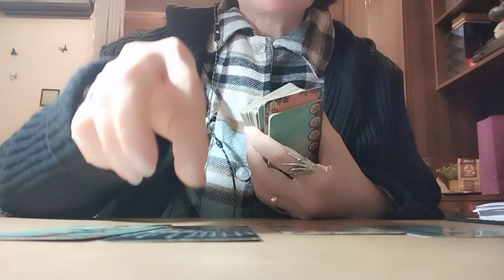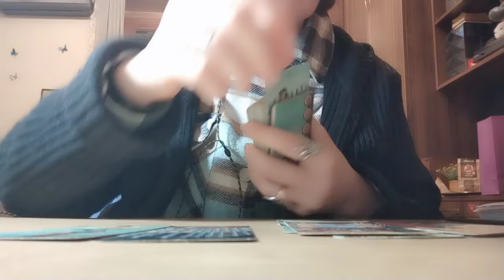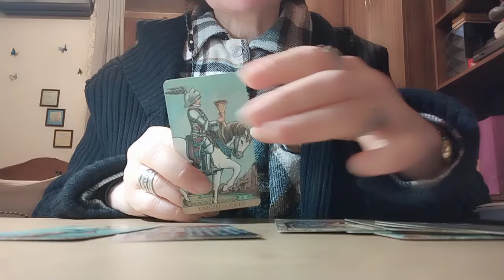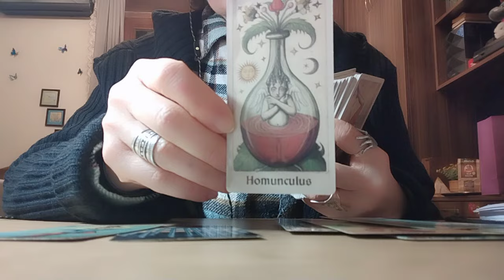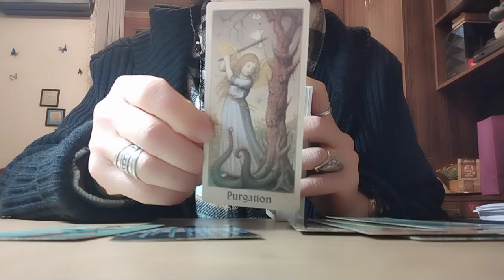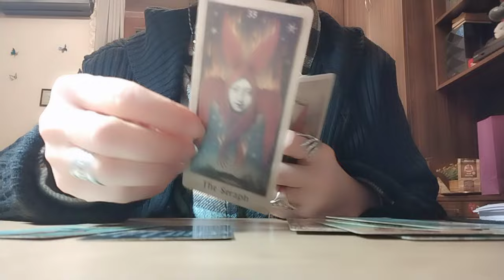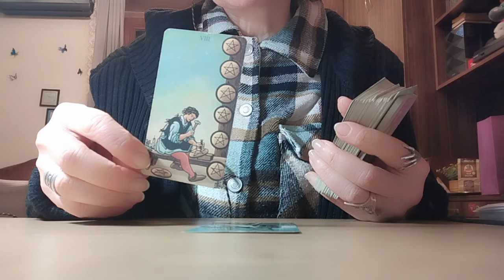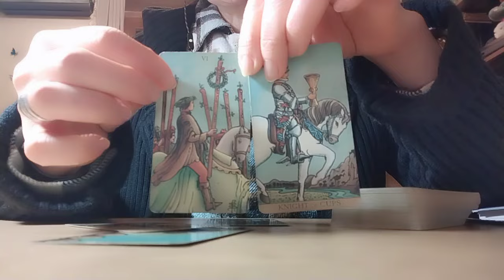ტაროს გაშლა წარსულზე: უმადურ, ეგოისტ, ორგულ მამაკაცზე, რომელიც სარგებლობდა თქვენი სიყვარულით!